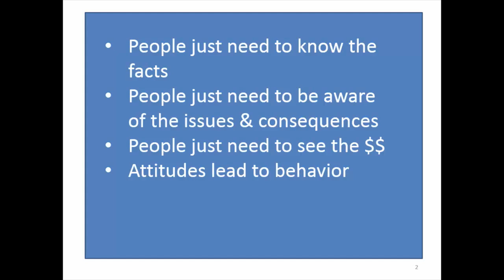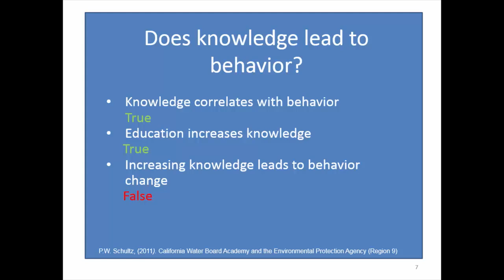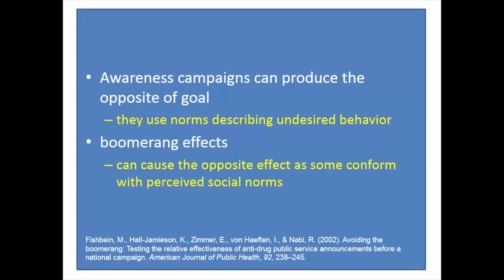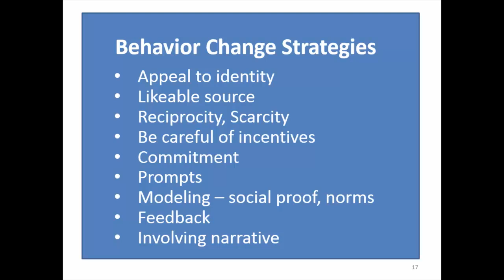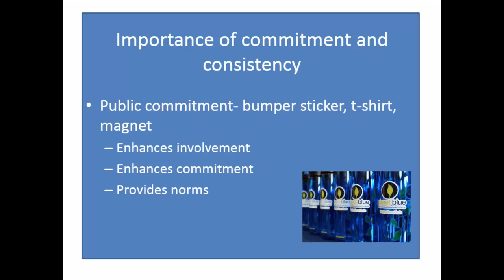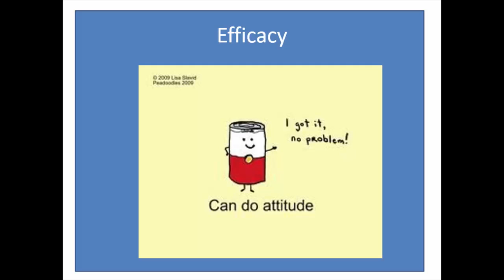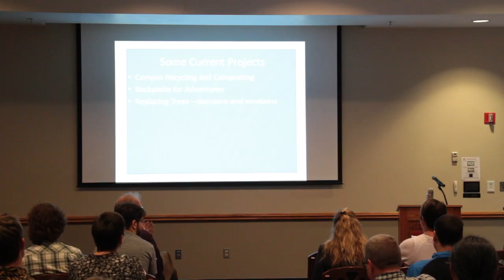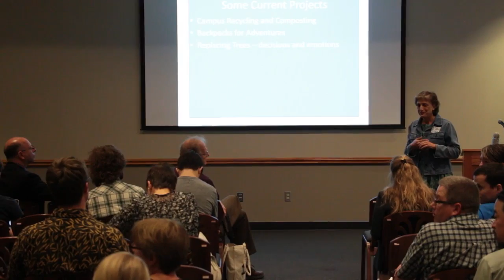SCICOMM 2016 – Lisa Pennisi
Simple techniques for behavior change. SCICOMM 2016 – Engaging the Public in Science.